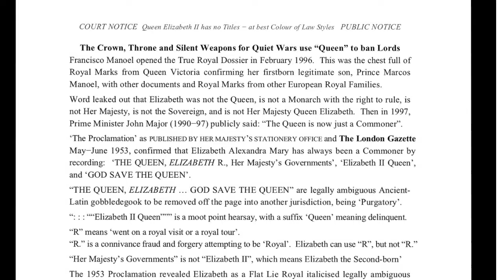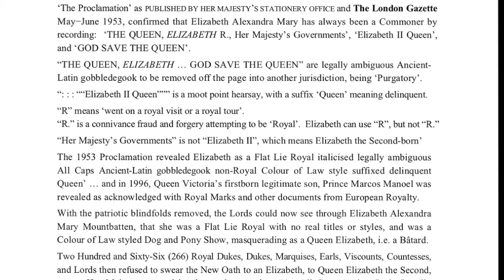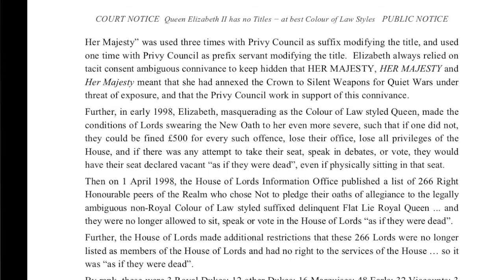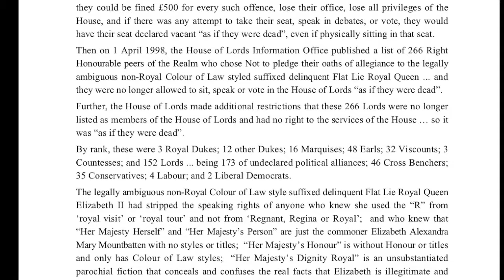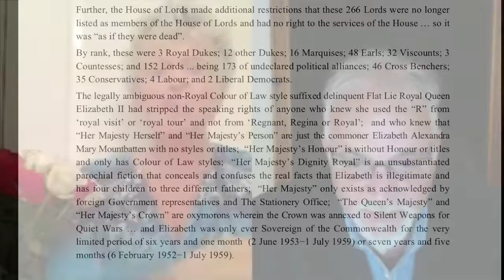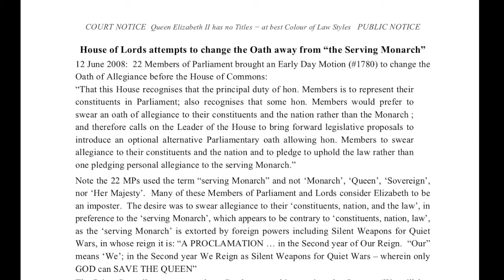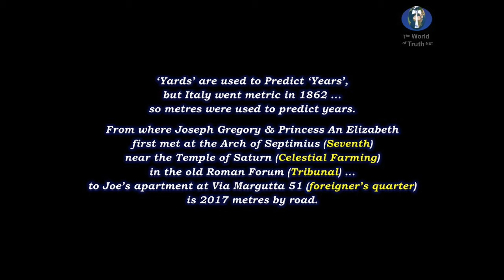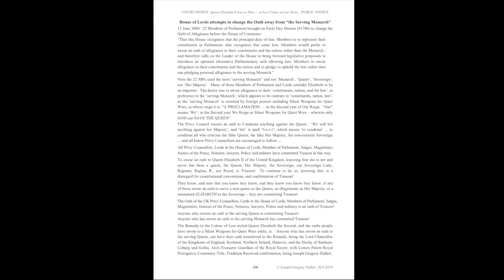Ep 21 PART 2, Caroline Stephens chats with Greg Hallett, 18 September 2019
Elizabeth II does not have the Caduceus to trade as the Monarch – we do. Coronation Day was not the Coronation of Elizabeth II, but the Coronation of ‘Silent Weapons for Quiet Wars’, which was born in the same 1953 year. We opened the Royal Dossier in February 1996. Word got out to the Lords that Elizabeth was not the Queen. The Lords protested the Westminster Houses of Parliament to change their oath to: ‘An oath to the People’. QEII and Prime Minister Tony Blair had 266 Lords stripped of their speaking rights in the Houses of Parliament, then their visitation rights, and were then struck off as though they were dead … as though their titles were now relinquished, and never existed. Witnesses confirmed that, and that they never spoke about it, and never returned to the House. These were the steps Elizabeth II ‘Queen’ took to prevent the public knowing that she was not the Queen and never has been the Queen – nor have the last three or four Generations of her Ancestors … with 23 illegitimacies down the main trunk line – of which she is an illegitimate – as confirmed by the Coronation year 1953 film ‘Roman Holiday’, which shows and names “Joseph Gregory” as the true King of England, and the future Mayfair Lady Audrey Hepburn as “An”, meaning ‘Commoner’. Prime Minister John Major confirmed this 44 years later in 1997, with: “The Queen is now just a Commoner”.